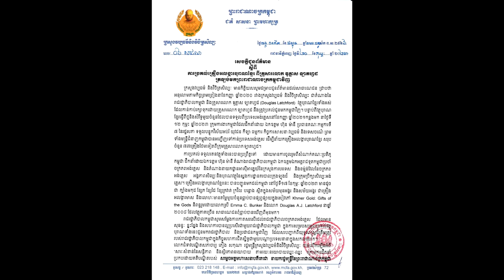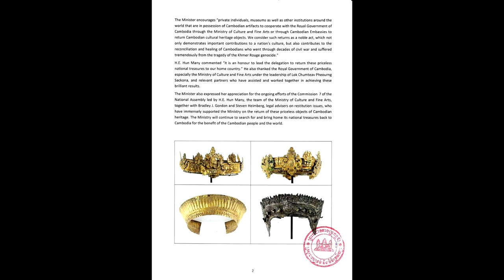គ្រឿងអលង្ការបុរាណខ្មែរចំនួន ៧៧ គ្រឿង បានវិលត្រឡប់មកកម្ពុជាវិញហើយ ក្រោយឃ្លាតស្រុកទេសច្រើនឆ្នាំ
សូមអធ្យាស្រ័យ

ចំពោះការមិនបានតប ខំមិនបានគ្រប់គ្នា

Ms Socheata